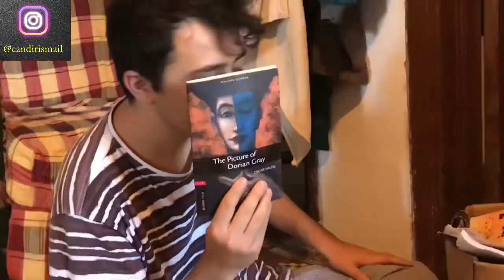BAYRAM VLOG / KÖY HAYATI / ŞARKICI YİĞİT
Benim mükemmel takipçilerim umarım videomu beğenirsiniz.